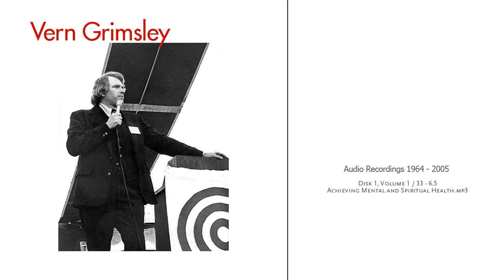Vern Grimsley - Ron Craig Archive / Achieving Mental and Spiritual Health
This is part of the rare set of Vern Grimsley audio recordings from Ron Craig's archive.  The archive includes recordings from 1964 to 2005. A 4-year time frame.  Vern was a charismatic speaker and preacher who's work and philosophy was based on the teachings of the Urantia Book, although he rarely mentions the book itself.

Disk 1, Volume 1 / 33 - 6.5
Achieving Mental and Spiritual Health